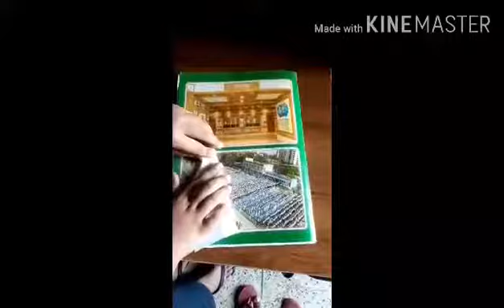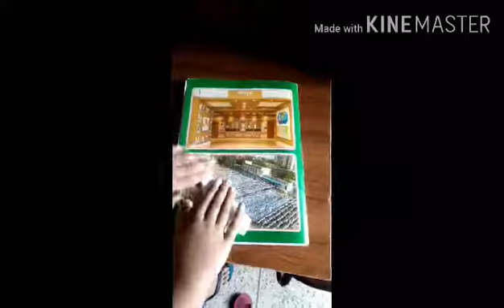How to make a paper plane.